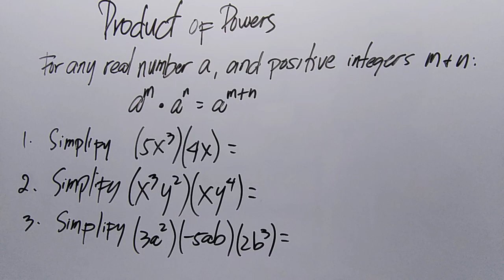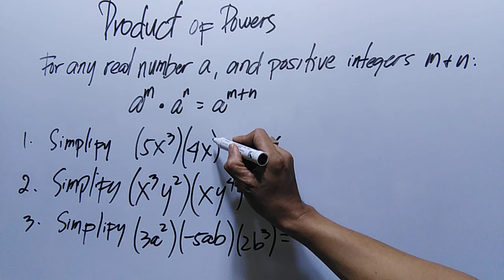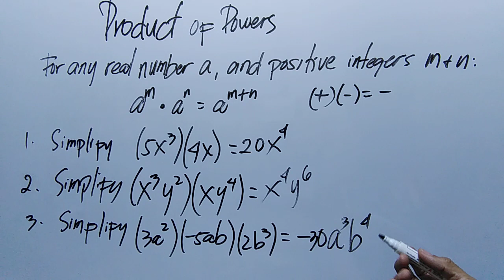PRODUCT OF POWERS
mathematics tricks,
mathematics analysis,
mathematics algebra,
mathematics and computing,
mathematics addition,
mathematics app,
mathematics applied 1,
mathematics angles,
applied mathematics,
mathematics basic knowledge,
mathematics basics,
mathematics book,
mathematics b-mo,
business mathematics,
bbno$ mathematics,
mathematics class,
cuet mathematics,
mathematics dance,
mathematics documentary,
mathematics division,
mathematics degree,
mathematics day status,
mathematics divide,
mathematics drawing,
discrete mathematics,
mathematics explained,
mathematics engineering,
mathematics earth geometry,
mathematics experiments,
mathematics economics,
mathematics exercise muslim educational channel,
mathematics education,

mathematics formula,

financial mathematics,
mathematics history,
mathematics hacks,